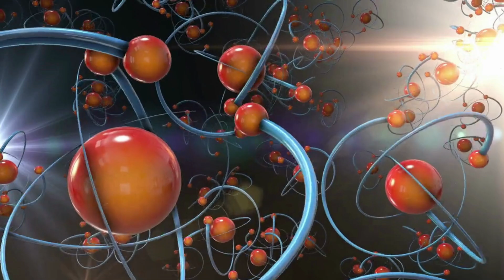Scientists Just Turned Light Into a Supersolid! A New State of Matter Explained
Scientists have just achieved the impossible—turning light into a supersolid! 🌟 A supersolid is a paradox of physics, behaving like both a solid and a superfluid at the same time. This groundbreaking discovery uses polaritons, particles that are part light and part matter, to create an entirely new quantum state.

🚀 In this video, we explain:
✅ What a supersolid is and why it’s so bizarre
✅ How scientists turned light into a supersolid
✅ Why this could revolutionize quantum physics, energy transport, and computing

🔬 Quantum mechanics just got even weirder. Are we witnessing the future of physics?